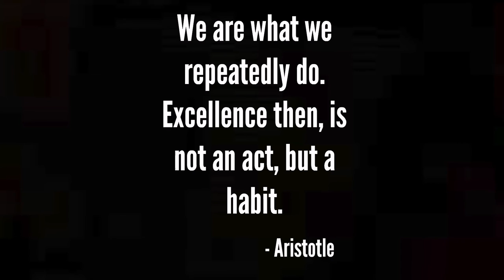THE GRIND - Sunday Sesh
Sunday is not rest day.

Here is a training highlight of myself and my good friend Elliott Glenister from Nemesis MMA as he prepares to headline one of the most prestigious Muay Thai Shows in Melbourne - Rebellion Muay Thai.

Committed to becoming the BEST VERSION of myself. Here is my JOURNEY.

Sharing perspectives, lessons, tips and tricks that I learn along the way.

Weekly Episodes.